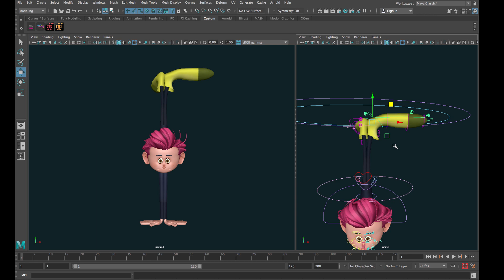Pose craft II - Time lapse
Do you like this rig? ToyRig is a AAA rig done by film AAA professionals.